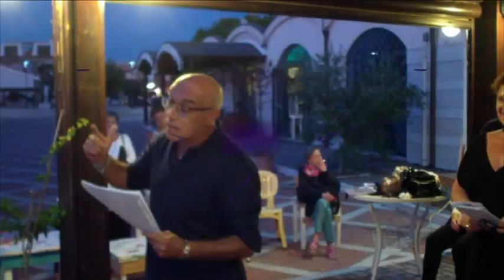Ischitella XVI edizione Premio "Pietro Giannone" 2019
Foce Varano, Vincenzo Mastropirro, GianPaolo Serra, Pietro Stragapede,
Andreina trsgnach, leggono alcune loro poesie.